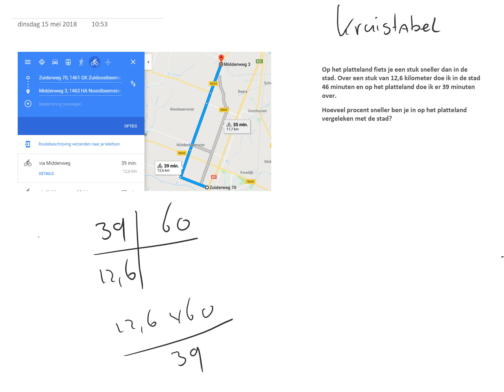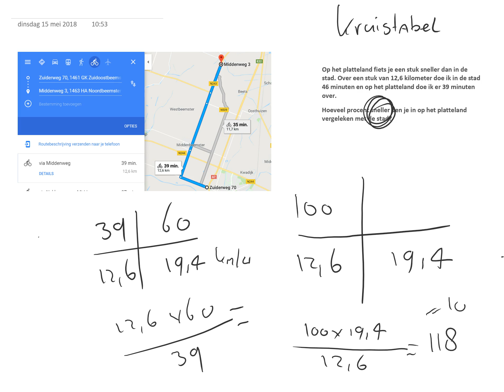vraag 2 kruistabel